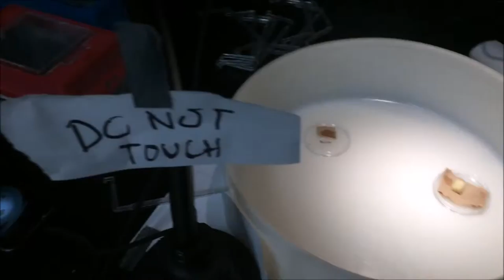Day 25: Let's get down to business